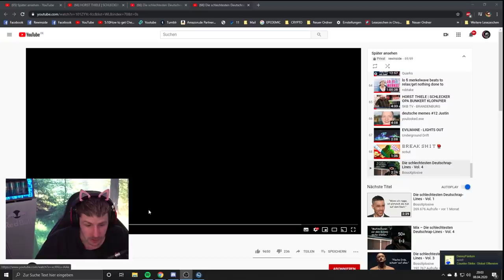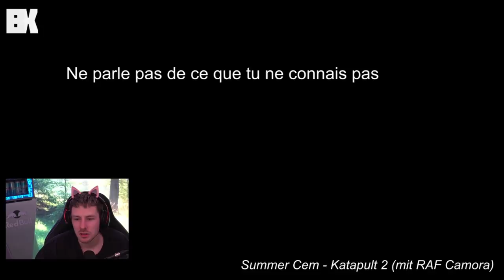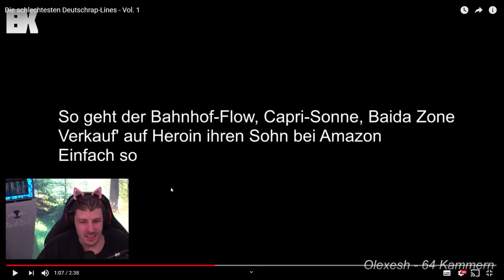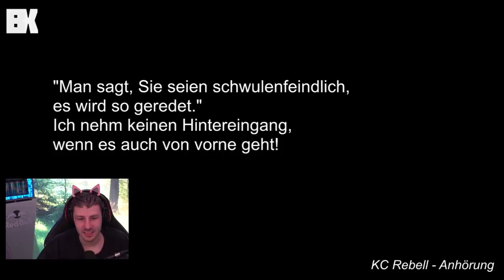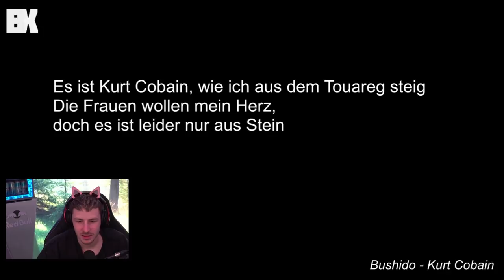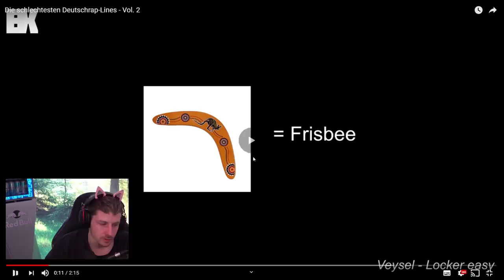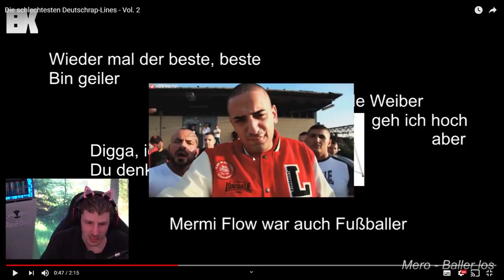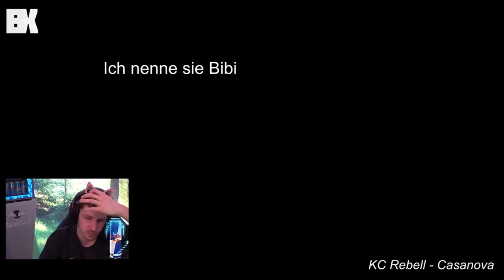Deutschrap einfach LOST| Rewinside Stream Reaktion